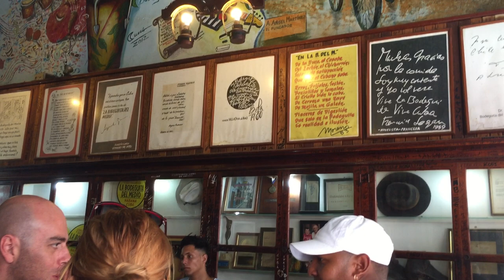La Bodeguita Del Medio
Gran ambiente, excelentes mojitos y la buena vibra de Cuba